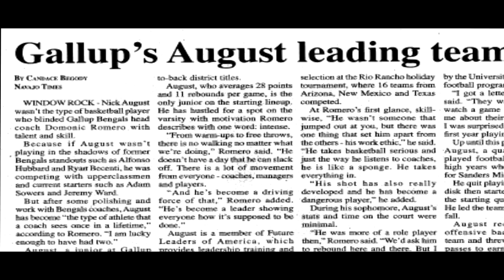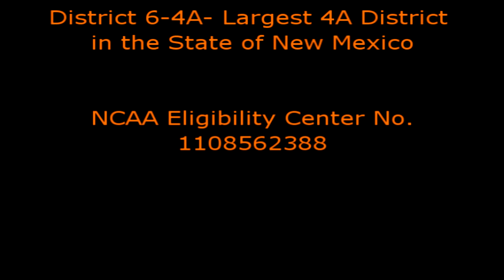Anita Burns Videography Sports Recruiting Video Sample